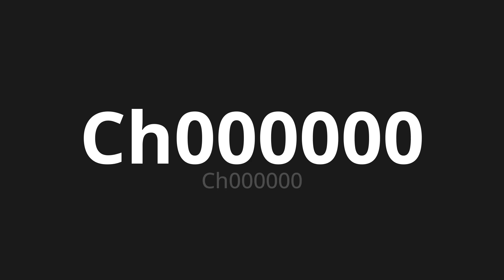How to pronounce Ch000000 | Ch000000 (CH000000 in Russian)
Master the Pronunciation of 'Ch000000 | Ch000000' - which means : CH000000 in Russian 📝 with @PronunciationRussian 🎓🗣️ - [Your Guide to Russian]

Learn to pronounce 'Ch000000' perfectly in Russian with our easy and engaging tutorial by @PronunciationRussian! 📖📽️ In this comprehensive video, we provide you with native speaker examples 🗣️👂 and phonetic breakdowns 🎵 to ensure you get the pronunciation just right.

Whether for travel ✈️, business 💼, or pleasure 🎉, our guide is your key to mastering Russian pronunciation. We make learning fun and effective, helping you sound like a native in no time ⏰.

🌐 Explore new languages with us! Have a specific word in Russian or another language you want to learn? Drop it in the comments 💬 – we love requests!